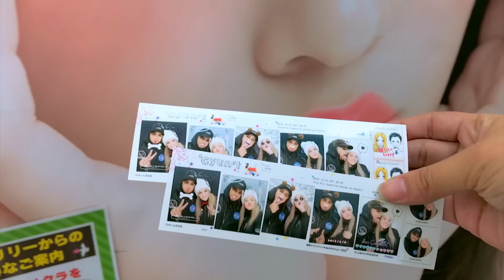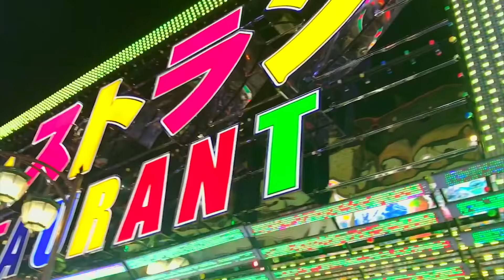Tá Por Onde - Tokyo | Japan 2016 [ Tá Por Onde] - (filmado de iPhone 7)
Tá por Onde agora do outro lado do mundo!

Tóquio é a capital do Japão e abriga cerca de 10% da população do país.
Os costumes e construções de milhões de anos de história se misturam com a tecnologia avançada e as luzes da cidade em uma harmonia hipnotizante.
E é assim em todos os aspectos, Tóquio é uma cidade que agrada a todos, seja com a educação das pessoas, a variedade de lojinhas, restaurantes, parques e atrações futurísticas!
Vem conhecer um pouco comigo!

Siga no Instagram: @lanleguth